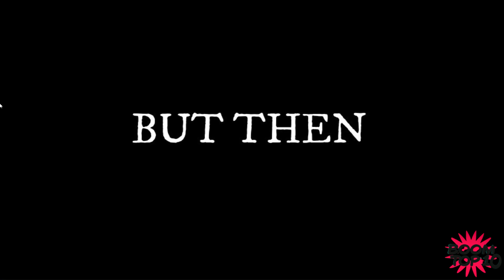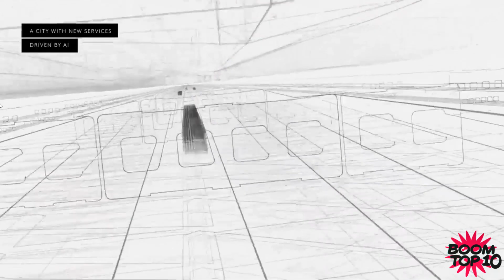Will Line megacity Construction Completd? 😲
Will Line megacity  Completd? 😲

Line City is a new city being developed in Saudi Arabia, located about 100 km north of the capital city of Riyadh. It is being built by the Saudi Arabian government as part of their Vision 2030 plan, which aims to diversify the country's economy and reduce its reliance on oil. Line City is intended to be a hub for advanced manufacturing, including electric and autonomous vehicles, as well as a center for research and development. It is expected to eventually house over 1 million residents.

Construction Begins On The Line Megacity. It's Actually Happening! 😲
will line megacity completed?